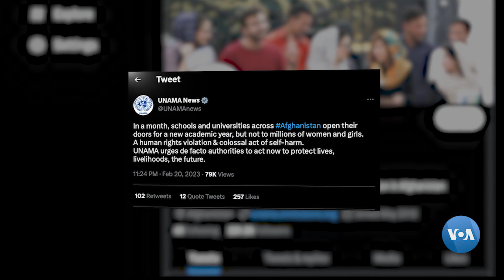Afg'onistonda qizlar o'qish imkoniyatidan mahrum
Sumayra Saidiy afg’onistonlik ayollarning ovozi bo’lish orzusida edi. U mamlakatning sharqiy qismidagi Nangarhor universitetining talabasi edi. O’qishning 3-yilida Tolibon u kabi qizlarga o’qishni man etdi. “Maqsadlarimga erishishimga juda oz qolgan edi”,- deydi Sumayra.